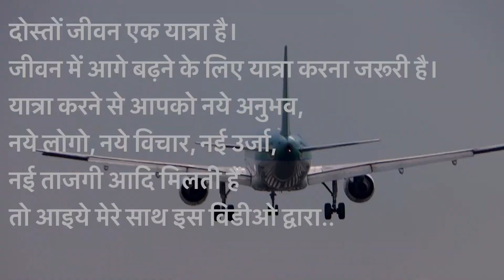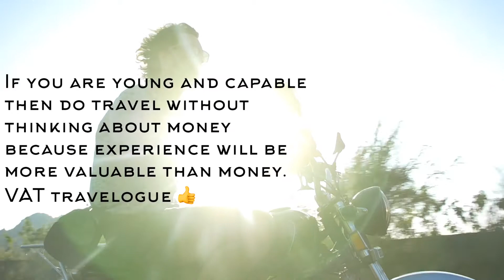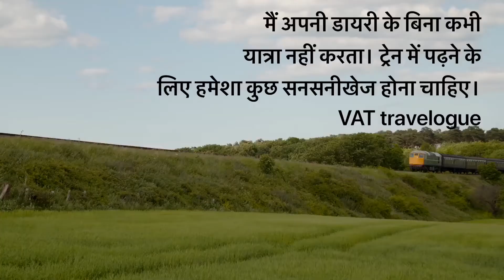VISA free travel countries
Visa-free refers to the ability to travel to a foreign country without the need for a travel visa. In such a case only a valid passport is required for entry and exit purposes.
Visa on arrival means that travellers must obtain a visa in order to enter the destination country, but it can be obtained upon arrival.
Applicants obtain their visas electronically after entering required information and making payments by a credit or debit card
The 16 countries providing visa free facilities to ordinary Indian passport holders are Barbados, Nepal, Bhutan, Mauritius, Haiti, Hong Kong SAR, the Maldives, Senegal, Serbia, Trinidad and Tobago, Grenada, Dominica, Samoa, Senegal, Saint Vincent and the Grenadines, Niue Island, and Montserrat.
VAT travelogue